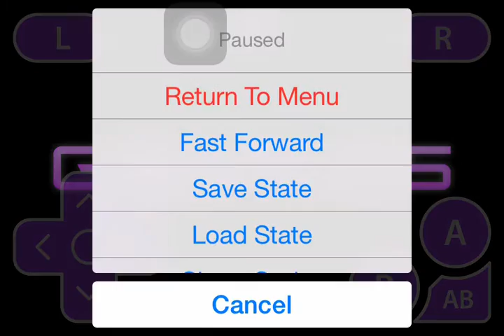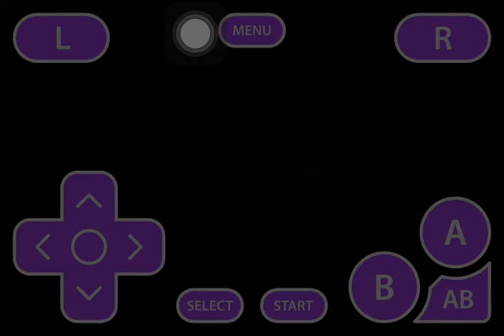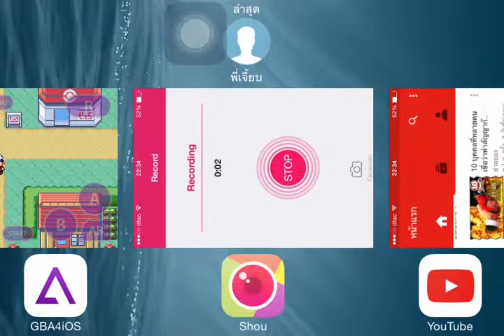Pokrmon Ruby #1 โปเกม่อนตัวแรกและเมืองถัดไป 1/2